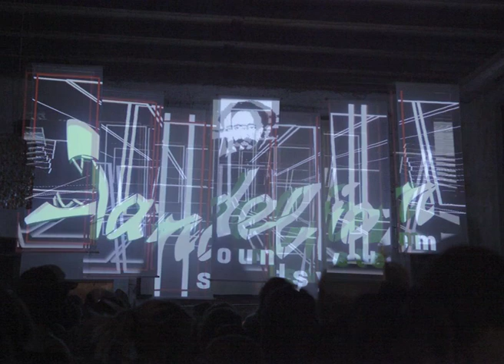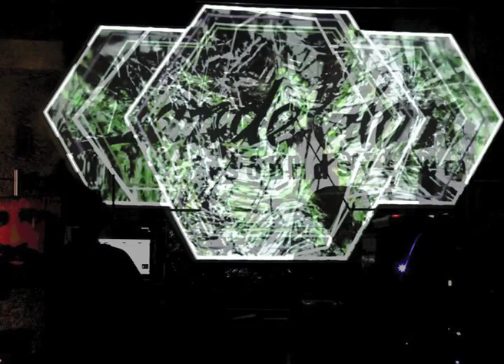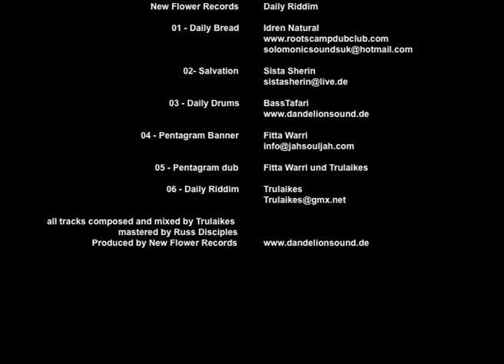Daily Bread EP 2011 New Flower Records Promovideo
New vinyl 12 inch out on the streets on New Flower Records!!!
IDREN NATURAL - daily bread, FITTA WARRI - Pentagram Banner,  SISTA SHERIN - salvation, BassTafarI - daily drums, 2 dubs, all instruments composed & mixed by Trulaikes, mastered by Russ Disciples
video by El Movimiento  (gracias por todo!)